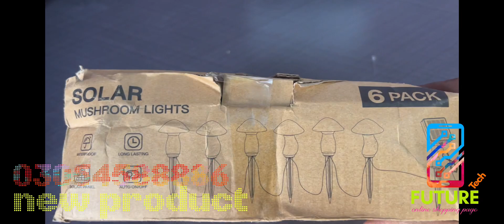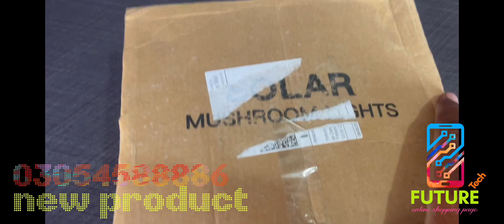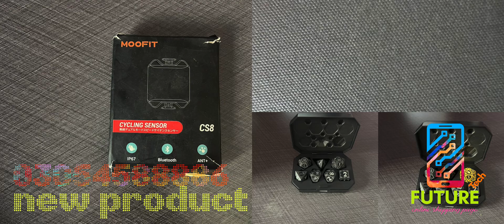New product 2024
Available new product on Future tech kitchen, accessories, electronic gadgets, make up product mobile accessories, audio and video product home decoration and garden decoration solar lights, Ceiling, lights, computer, accessories, winter, and summer, Collections, and much more